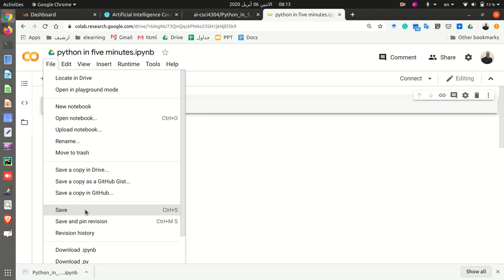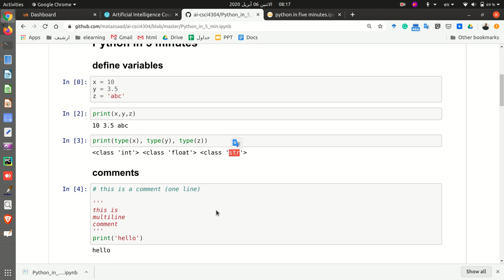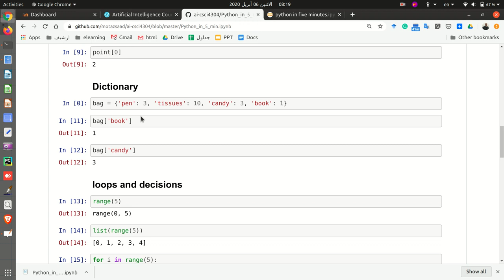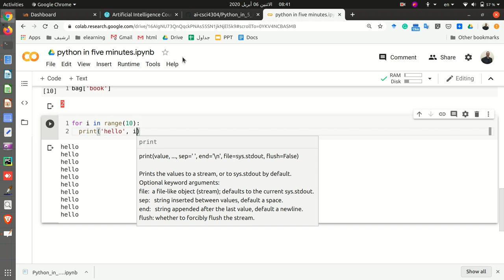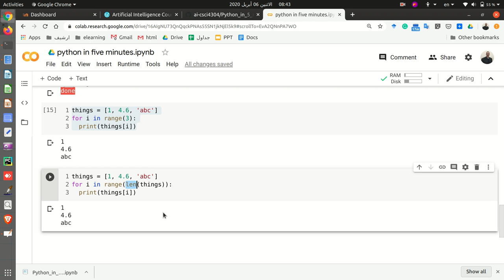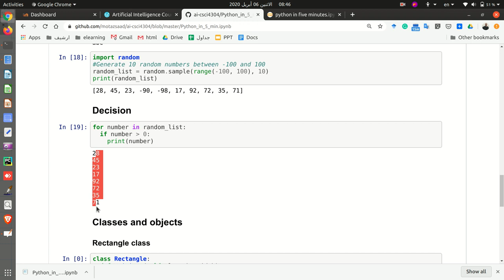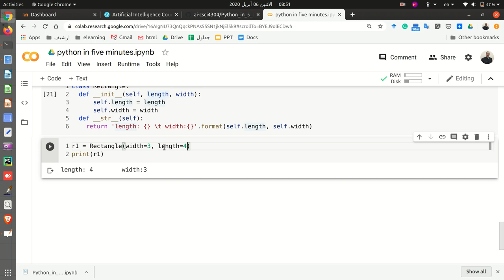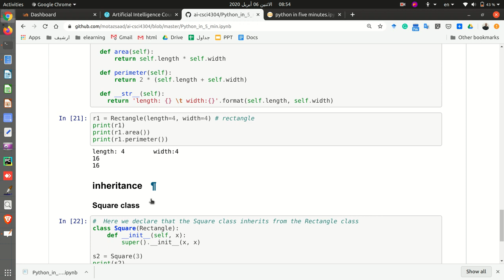بايثون في خمس دقائق 😆 Python in 5 minutes